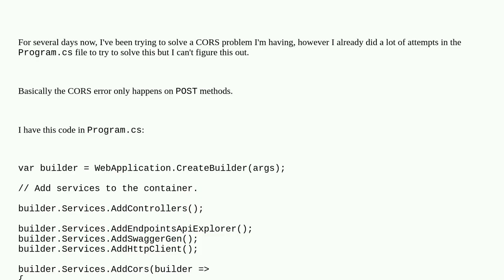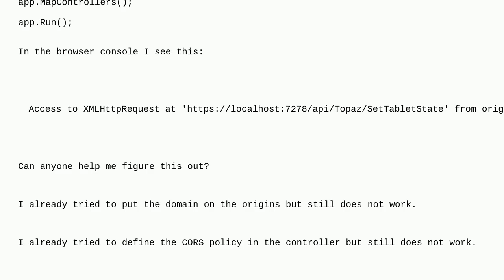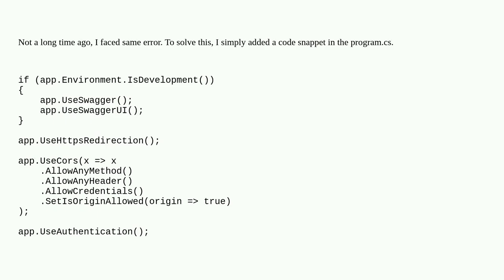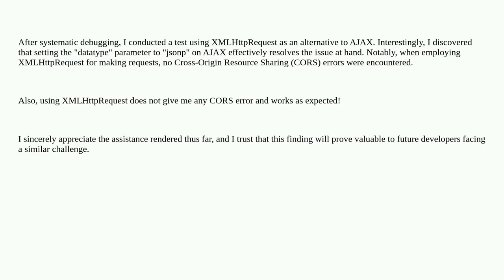How can I fix my cors error in ASP.NET Core 8 app?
A special thanks goes out to the community

  c# asp.net-core asp.net-core-webapi